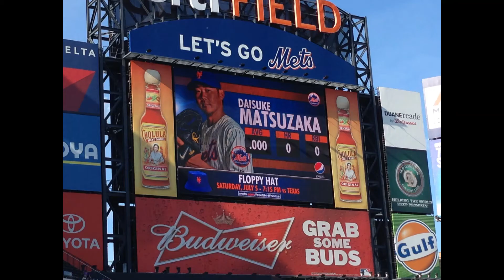Canada & US in 2014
Compilation of 2014 trips to 1) Montreal, Canada in Feb, 2) Chicago, IL in May, 3) New York, NY in May and 4) Milwaukee, WI in Sep.